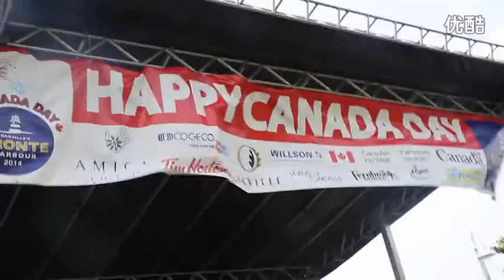Canada Day Vlog 2014 (With The Mini Pop Kids) | SUMMER MADNESS SERIES (JohnnyOSings Reupload)